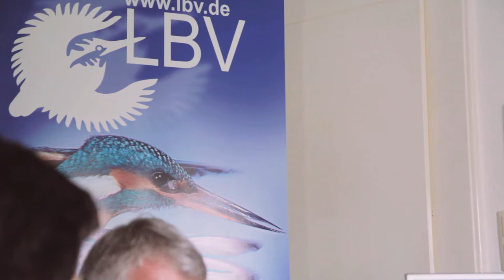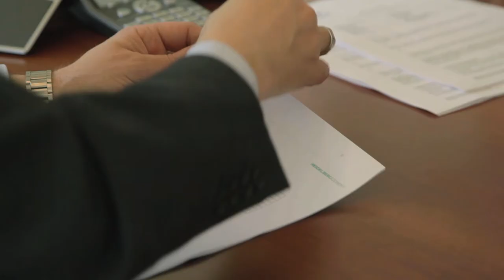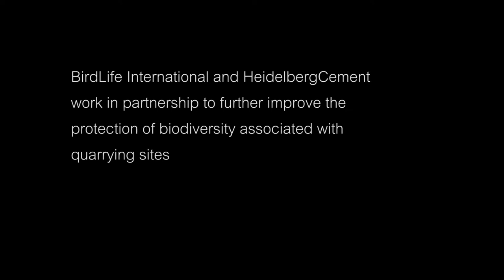HeidelbergCement: Giving Nature a Second Chance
Recorded at the HeidelbergCement quarry in Lengfurt, Germany, the film depicts a case study of on-the-ground implementation of the company's Biodiversity Management Plan.

The primary goal of the HeidelbergCement-BirdLife International Partnership is to further improve the protection of biodiversity associated with quarrying sites. Joint biodiversity projects are currently formulated in different countries and local management together with national BirdLife Partners work together to implement and document these projects.